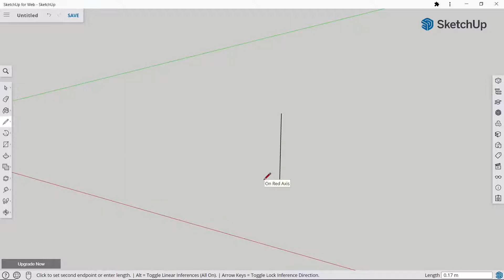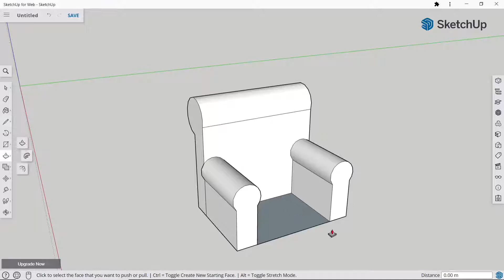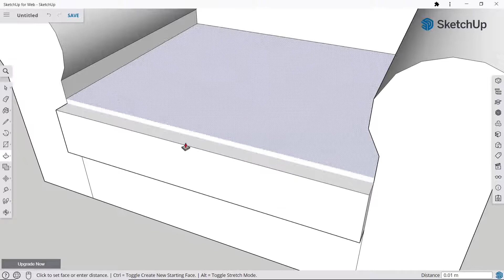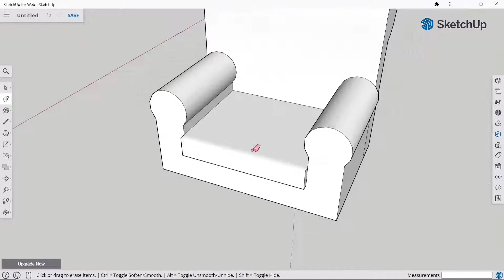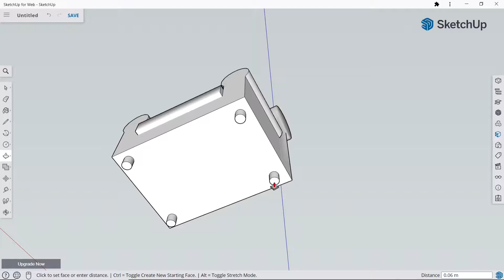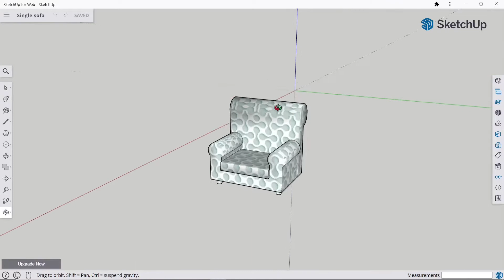Sketchup Tutorial: Single Sofa Design